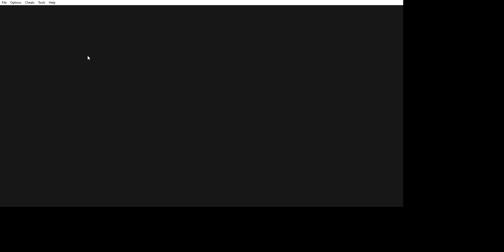Pokemon PureRed Playthrough Part 26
Conversion now works like Amnesia.
Pokemon belongs to Gamefreak and Nintendo